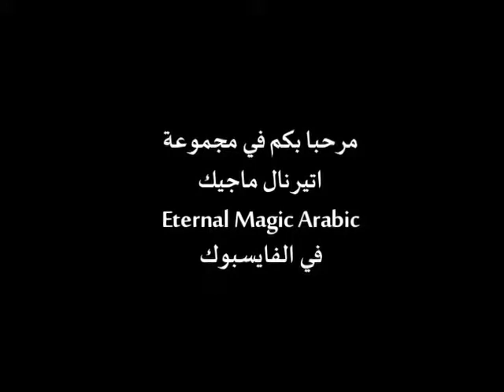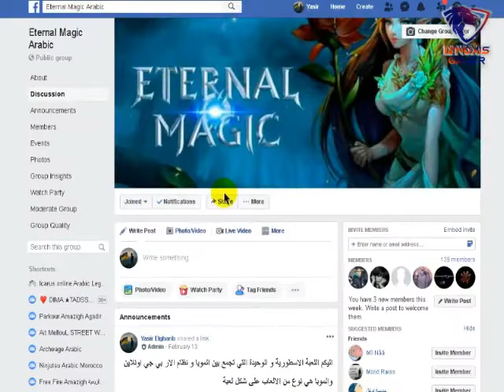لعبة السحر الابدي الجميلة Eternal MAgic Arabic Trailer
لعبة السحر الابدي الجميلة
 Eternal MAgic Arabic Trailer